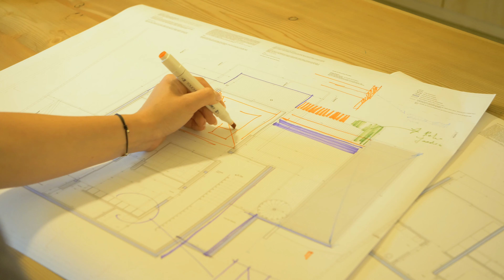Tâmega e Sousa - Setor da Construção e Materiais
Da qualidade das matérias-primas à solidez na construção de edifícios e infraestruturas, do saber-fazer de gerações ao rigor e conhecimento técnico dos nossos profissionais, estes são os pilares do sucesso deste setor. No Tâmega e Sousa, extraímos e talhamos a pedra à medida de cada obra. Transformamos os seus projetos em construções que se destacam pela sua qualidade, segurança e durabilidade.